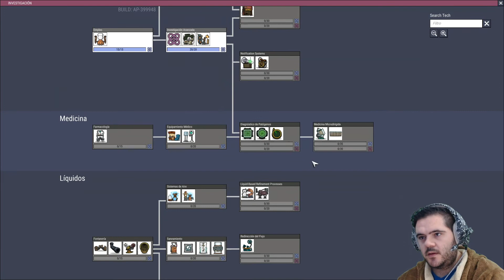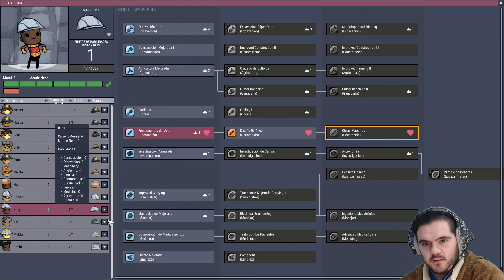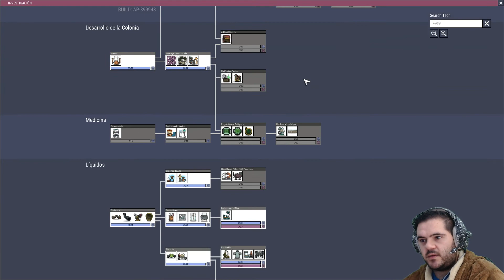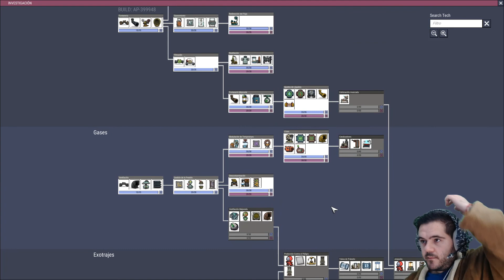Oxygen Not Included #02 | Asteroide 5 | Gameplay Español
Hola explorador espacial,
En este juego vamos a intentar sobrevivir en un asteroide, nuestro objetivo es sobrevivir el máximo tiempo posible y llegar a salir del asteroide y llegar a otros planetas, asteroides o donde nuestros maravillosos duplins  quieran ir,
INSTANT GAMING
Apoya el canal y compra a través de este link ¡!